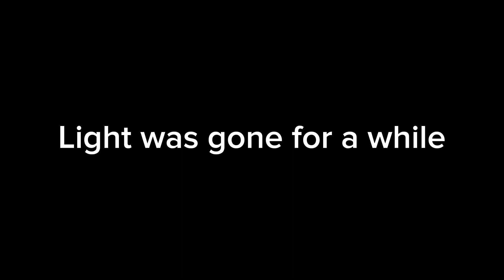I Beat my First Pokemon Game (Pokemon Scarlet) Part 2 💜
My phone couldn't handle the rest so I gotta split the game ending into two parts :( Also had my period so I was a bit down on this stream